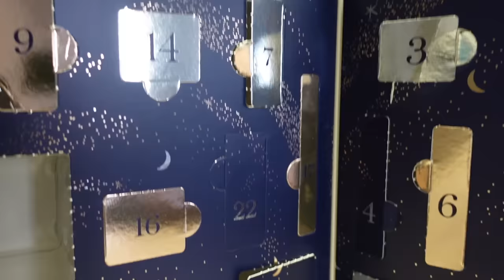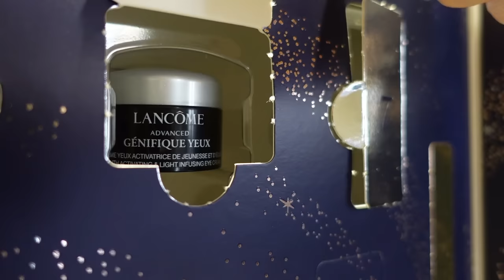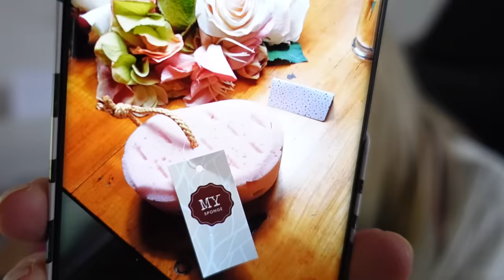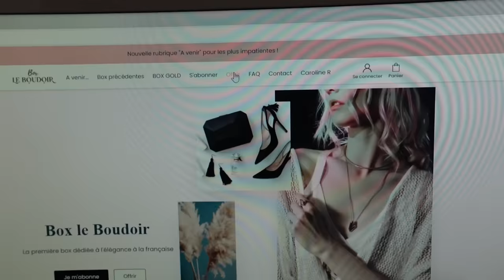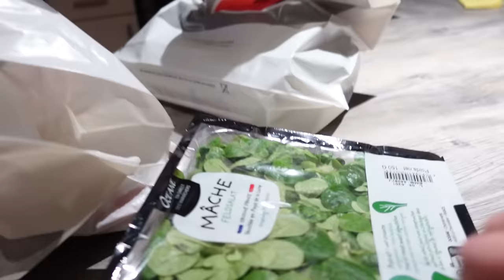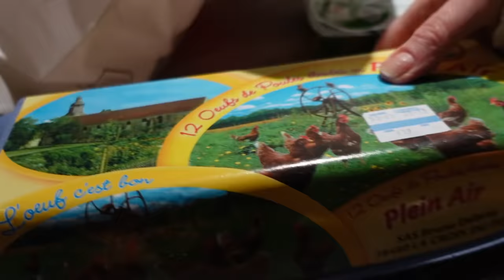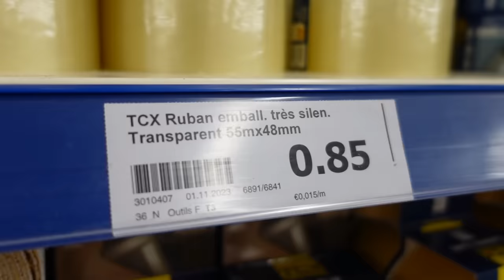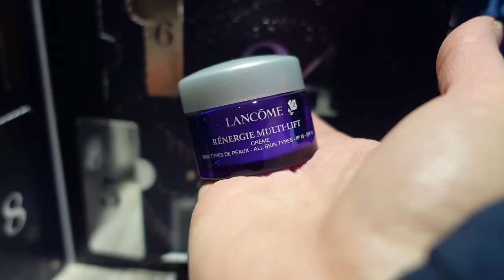MISE AU POINT SUR LA SITUATION